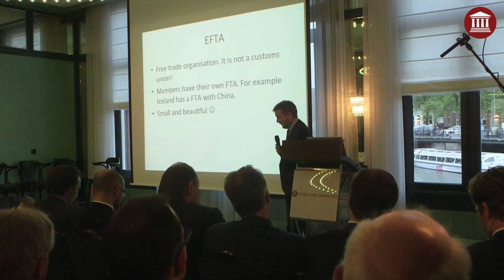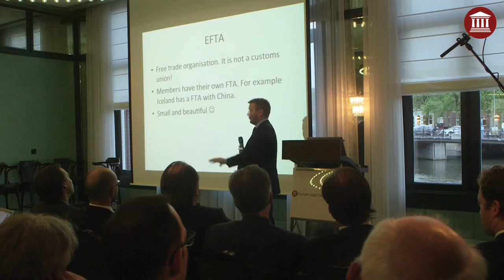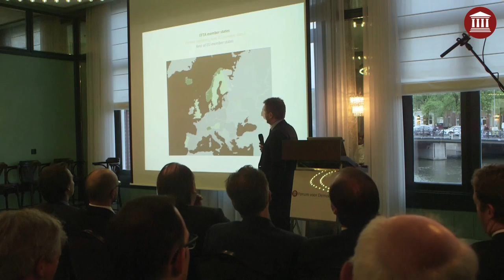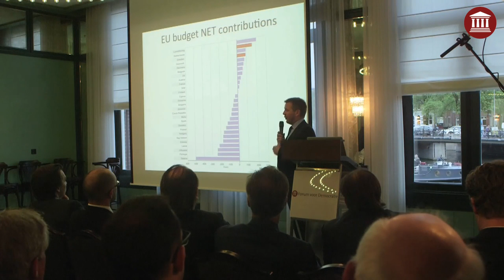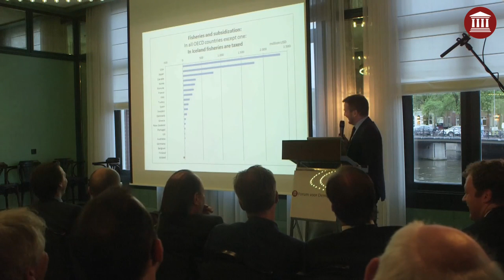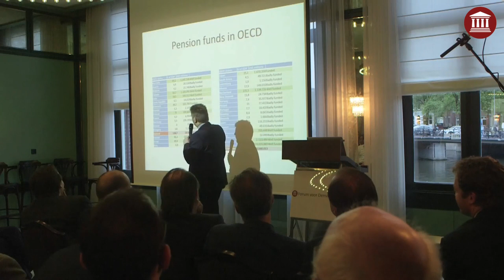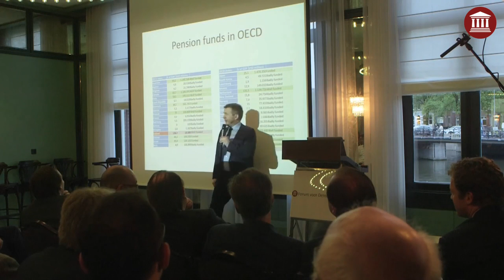Gudlaugur Thor 1 juni 2015 Lancering Forum voor Democratie